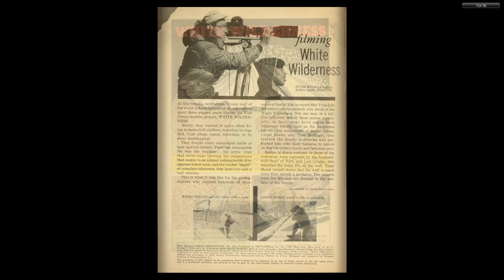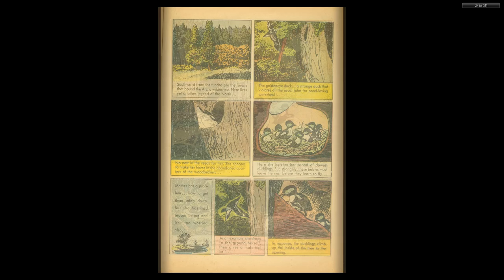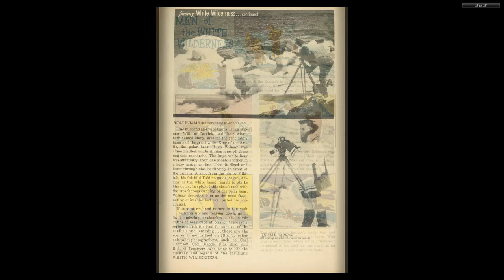DISNEY Dell Four Color Comics #0943 White Wilderness